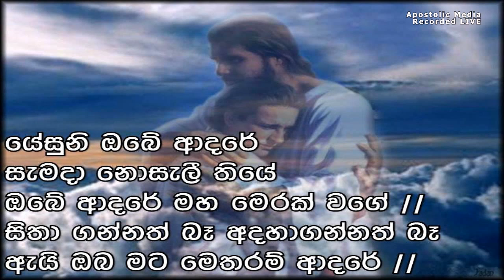අලංකාර ගීතිකාවක් ....... යේසුනි ඔබේ ආදරේ ...... (Jesuni Obe Adare)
යේසුනි ඔබේ ආදරේ
සැමදා නොසැලී තියේඔබේ ආදරේ මහා මෙරක් වගේ //
සිතා ගන්නත් බෑ අදහගන්නත් බෑ
ඇයි ඔබ මට මෙතරම් ආදරේ//

හැකිදෝ මවකට තම කිරිදරුවා
අමතක කරන්නට ඇගේ අත දරුවා
එසේ කලත් ඈ මා නම් කිසිදා
අමතක කරන්නේ නෑ ඔබ මා දරුවා

පදවැල් සහ තනුව - නොදනී

Ways to keep in touch with us / අපත් සමග සම්බන්ධ විය හැකි ආකාර

Skype - apostolic.church.srilanka